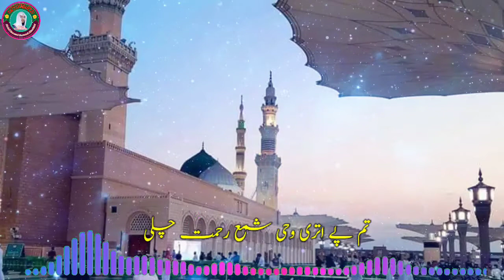Ahmad e Mustafa Ya Habibe Khuda || احمد مصطفی یاحبیب خدا || Abdul Hameed7676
Assalamualikum warahmatullah wabarakatuhu

Beautiful Kalam Apki Khidmat me pesh kar raha hun Zarur Samat Farmaye..